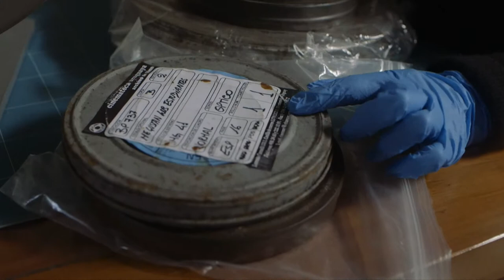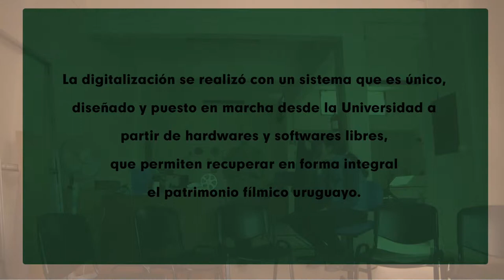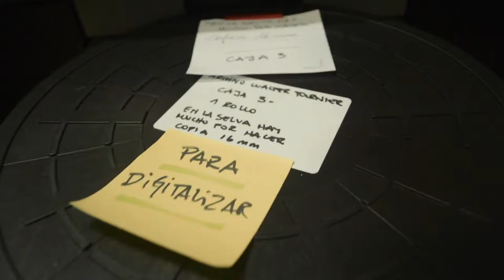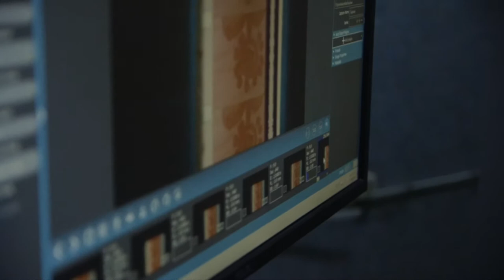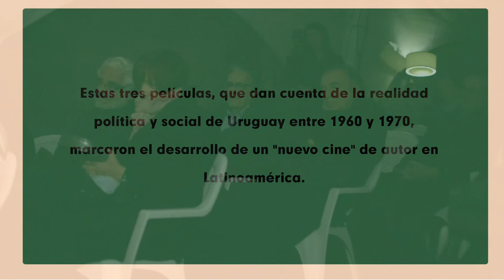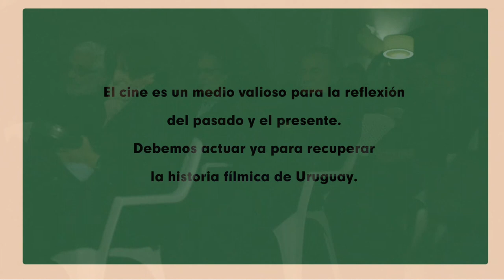"Primavera Estudiantil" / Homenaje a los pioneros del cine político uruguayo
Homenaje a los Walter y los Mario, pioneros de un cine nacional comprometido con la realidad y el arte. 21 setiembre de 2017, explanada de la Universidad de la República.

Producido por el Archivo General de la UdelaR / LAPA y Memorias Magnéticas

Cámaras: Ricardo Pereira Leal, Nacho Seimanas, Juan Platero
Post video: Juan Platero
Gráfica: Ricardo Pereira Leal
Diseño sonoro: Nandy Cabrera

Sin buscar herir ningún derecho de autor y en el día que las culturas orientales/occidentales oficialmente se conocieron, les comparto este trabajo que aún inconcluso se sostiene como obra autónoma. Los que conseguimos llegar  a esto a través de Memorias Magnéticas y Archivo General de la Universidad de la República somos: Isabel Wschebor, Julius Kbrio, Ricardo Pereira Leal, Laura Amaya, Noelia Torres, Mario Handler, un cineasta interminable, Mario Jacob, Cecilia Lacruz, Nandy Cabrera, Nacho Seimanas, Walter Achugar Ferrari, Mariel Balás, Vania Markarián, Jaime Vazquez y Walter Tournier (y familias). Gracias a todos, dejemos atrás diferencias y honremos lo ya realizado. UBUNTU